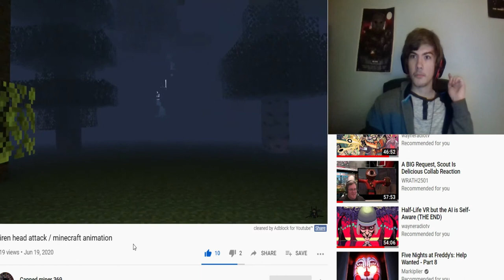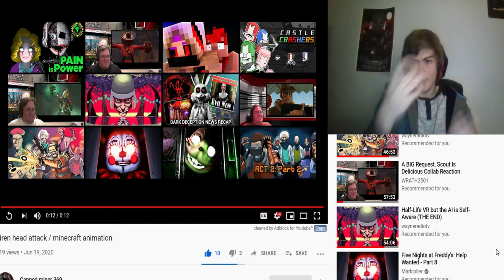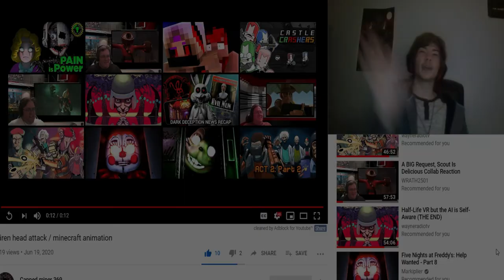(REACTION) Siren Head Attack | Minecraft Animation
Welcome back for another reaction video! Here I watch a short Minecraft animation by Capped miner 369, he did amazing animating it. Please support his channel.